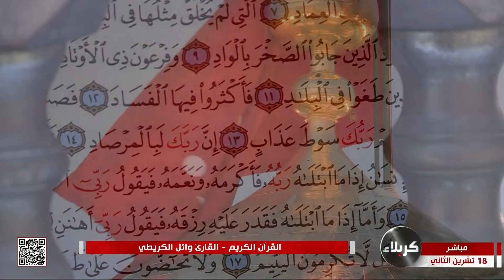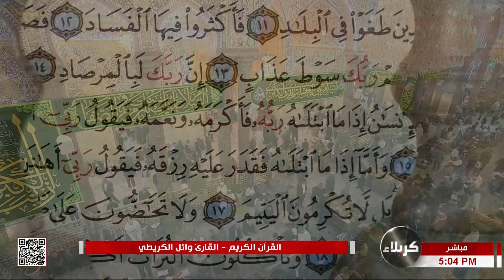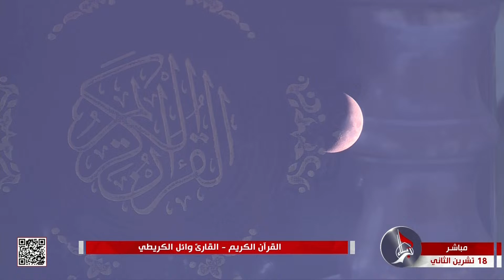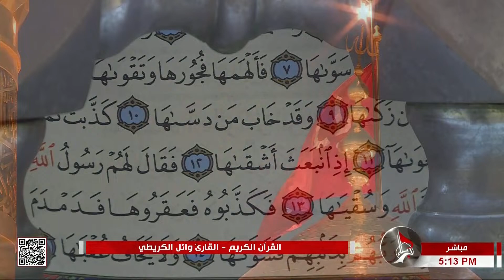القرآن الكريم - القارئ وائل الكريطي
القرآن الكريم
القارئ وائل الكريطي
العتبة الحسينية المقدسة
كربلاء المقدسة
3 جمادى الأولى 1445 هـ